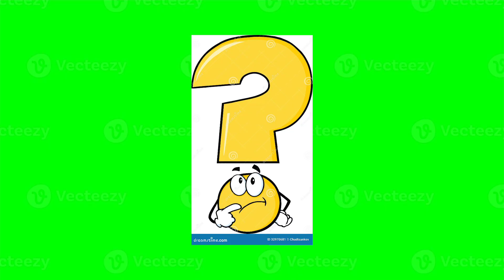youtube logo ||what is the logo of youtube ||youtube logo green screen ||challenge ||(m ajmal tv)